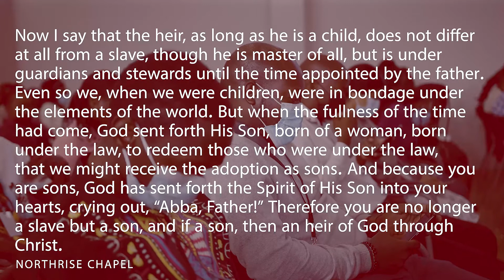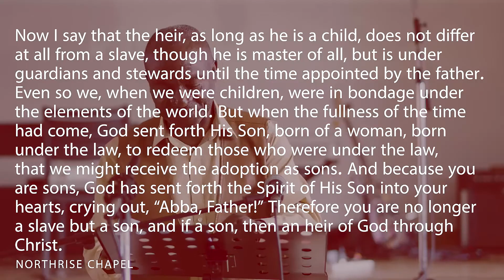Growing Up ~ Pst. Christopher Mubanga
2022 Northrise University Semester 2 First Chapel. This chapel was preached by Pst. Christopher Mubanga.